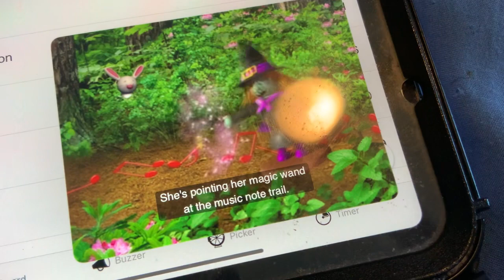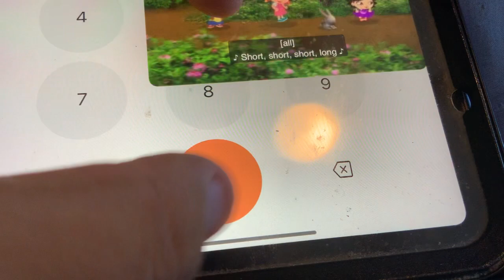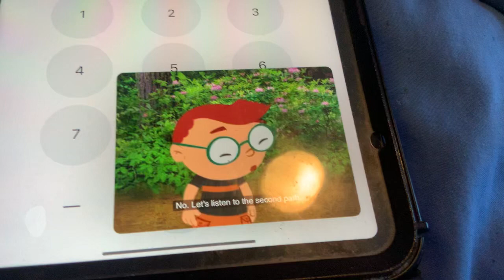Little Einsteins - The Path